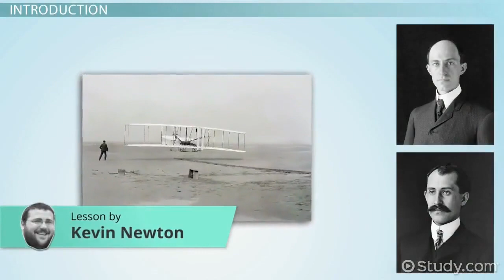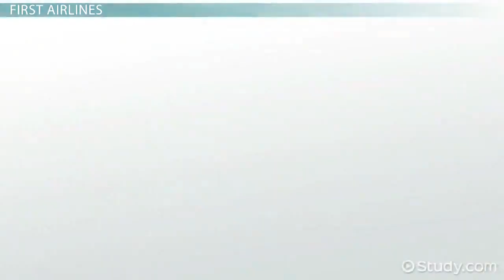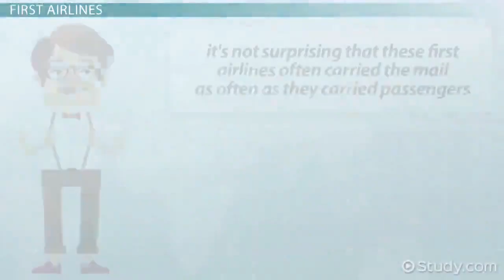Early History of Airlines in 1920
Early history of the Airline
provide the best video for my aviator students and others